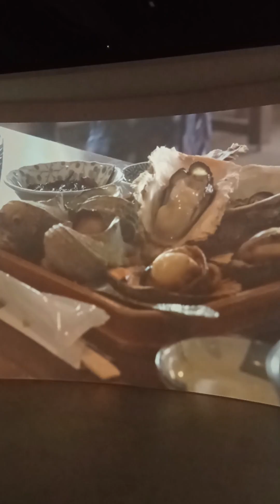Beautiful Virtual Garden in Shinjuku Gyoen National Park